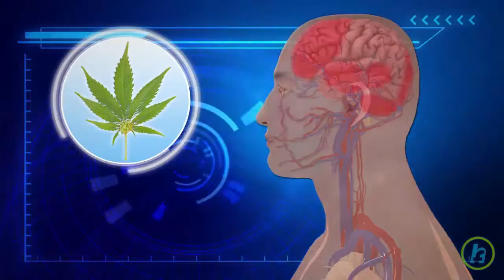Brain Cancer Patients And Cannabis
According to Men's Health Magazine, UK company GW Pharmaceuticals just unveiled preliminary data from an early trial of its cannabis-derived therapy. The company claims that its substance—which combines cannabidiol and THC, the element that produces the “high” in marijuana—boosts brain cancer patients’ median survival rates by about six months, compared to a non-cannabis placebo. The type of brain cancer targeted is glioblastoma multiforme, a particularly nasty and fatal form of the disease. Those who get it have only a 30 percent chance of living past two years, and they suffer significant brain damage along the way. The recent study suggests that when THC and cannabinoids are put together, they work together to reduce the viability of cancer cells, resulting in a longer life for the patient. The GW drug uses concentrated marijuana derivatives in very specific doses that are being clinically tested. So it's unlikely that self-medicating will bring about the same results.